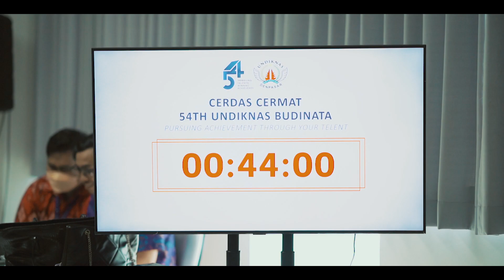BUDINATA ke-54 Undiknas | Cerdas Cermat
Rangkaian kegiatan Lomba Budinata✨

Hari ini Jumat, 3 Februari 2023
Undiknas mengadakan lomba Cerdas Cermat dengan tema "Pursuing Achievement Through Your Talent" yang diikuti oleh siswa/wi dari sekolah SMK dan SMA di Bali 👏🏻

Dari banyak sekolah yang mengikuti tes seleksi lomba, kini kita sudah mendapatkan 3 pemenang terbaik yaitu :

1. SMK Negeri 1 Denpasar (Juara 1)
2. SMK Negeri 2 Denpasar (Juara 2)
3. SMA Negeri 1 Semarapura (Juara 3)

Congratulation untuk sekolah yang berhasil meraih juara pada hari ini🥳

Dan selamat kalian mendapatkan GOLDEN TICKET untuk langsung menjadi mahasiswa Undiknas🥳

Stay safe and stay healthy everyone.
Techno research-preneur University.